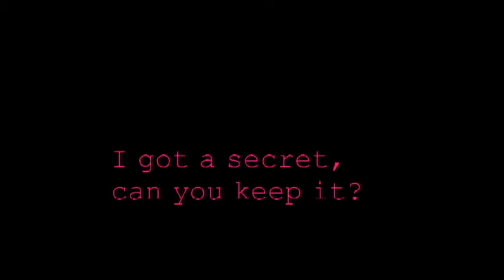A week in my life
My week in 6 minutes! My camera messed up so the sound disappeared! Oh well.